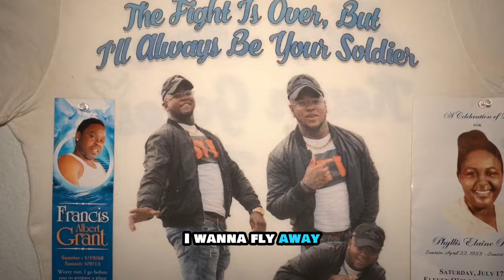Fly Away (Official Video)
Rell G & Midnite Blu